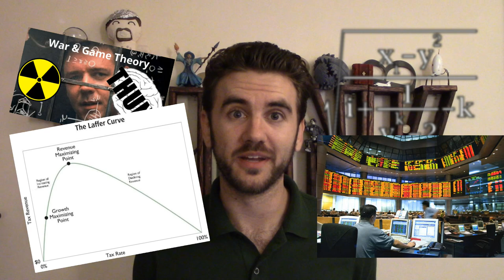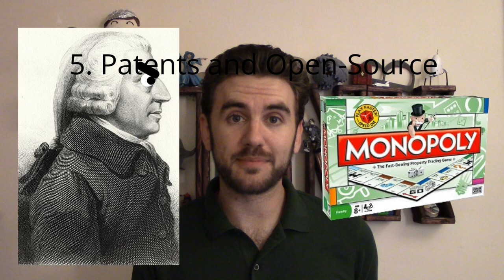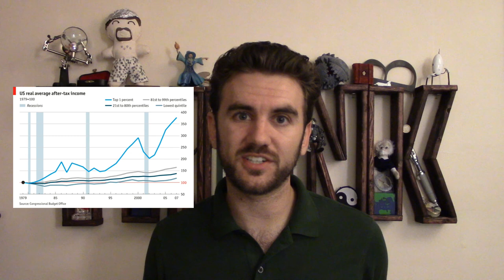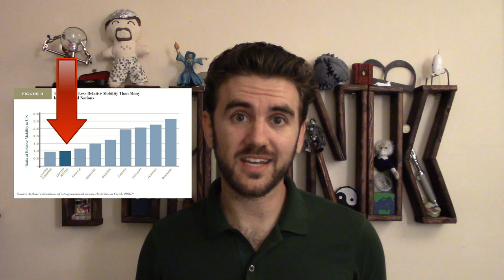47. Economics is Hard | THUNK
Economists readily admit their models can't dictate the best economic system - I wonder how so many people can?

Meditations on Moloch, an interesting set of thought experiments on the effects of free markets

"Game Theory & Global Warming," Schecter et. al, 2008 - SACNAS National Conference, Oct. 9 -- 12, 2008

"Earnings Inequality & Mobility in the United States: Evidence from Social Security Data Since 1937," a very thorough review of data demonstrating that, while income inequality has widened significantly, there is no corresponding increase in mobility

"Controversies about the Rise of American Inequality: A Survey," demonstrating that the majority of income growth for the richest Americans in the last couple decades has stemmed from capital gains (not available to lower-income individuals) & self-awarded salary increases

"The Effect of Unions on Wage Inequality in the United States," Card, 2001

The asterisk indicates highly suspect speculation - please take with a grain of salt!